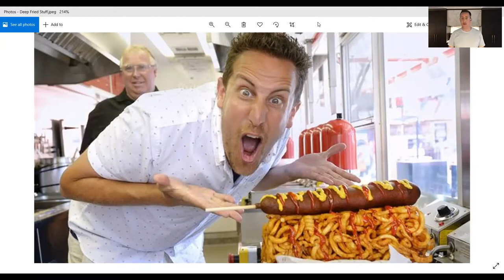Serious & Silly w/ Scott & Sheila - Introducing Noah Cappe (Food Network Host & Actor)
Join us on the 2nd to last episode of this Season's Serious and Silly with guest Noah Cappe from the Food Network. You know Noah from Carnival Eats, Wall of Chefs and starting March 28th his new show Wall of Bakers. Scott speaks with Noah about these shows, being the host of the Bachelorette Canada and the rumor that they are in fact best friends??

You can follow Noah's new show or via Twitter and instagram @noahcappe

For any foodies this is a must watch :)